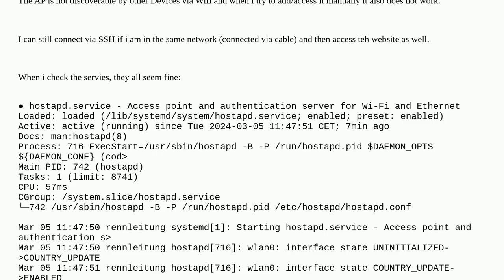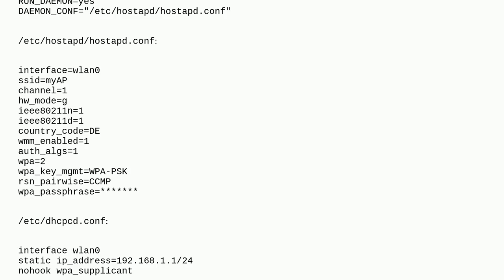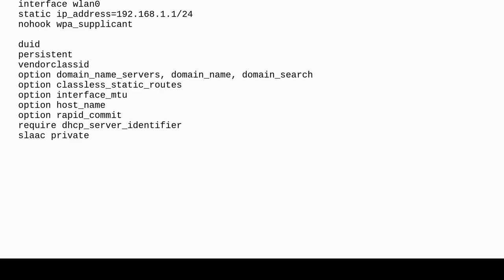Raspberrypi: hostapd running but wlan0 state down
hostapd running but wlan0 state down

A special thanks goes out to the community

  nginx hostapd raspberry-pi-os-bookworm